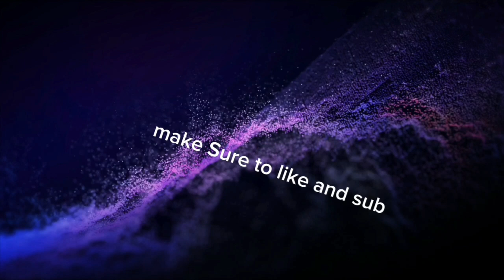don't hate my gold n diamonds video